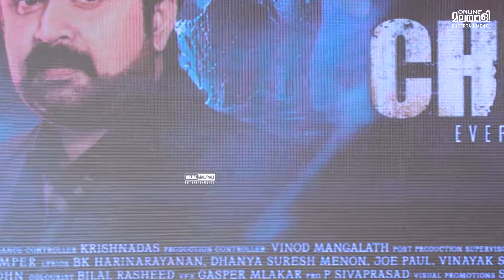CHECKMATE TRAILER & MUSIC LAUNCH FULL VIDEO | ANOOP MENON | DILSHA PRASANNAN | VEDAN